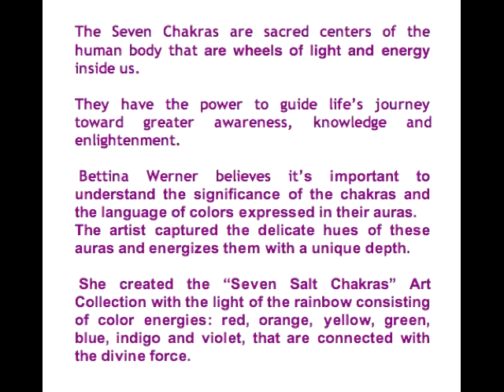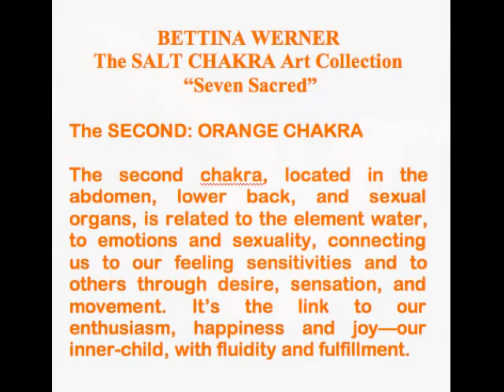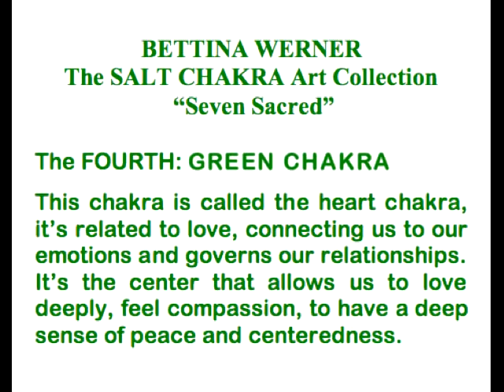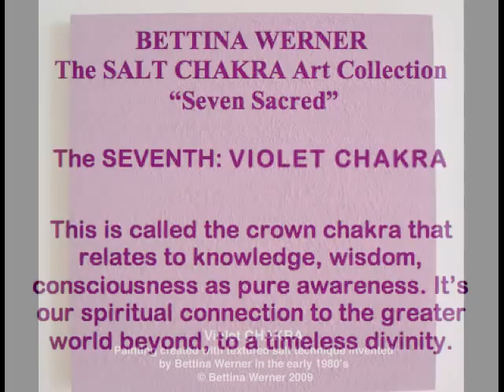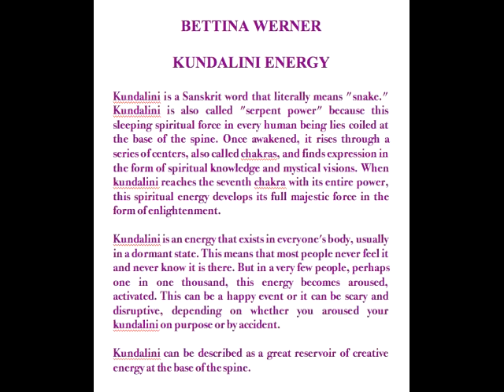BETTINA WERNER: The CHAKRA Art Collection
BETTINA WERNER: The CHAKRA Art Collection and her spiritual journey at the Salt Mine, Margherita di Savoia, in Italy

Bettina Werner, "The Queen of Salt" is an internationally critically acclaimed artist, who exclusively utilizes SALT as an artistic medium to create her innovative artworks.

Born in Milan, Italy in 1965, she is now residing in The Financial District of New York City, where she is contributing to a new beginning with the cathartic power of her one -of -a- kind salt artworks. She is a driving force in Lower Manhattan with her radiant, unique artwork. Her loft faces the New York Stock Exchange, in the newly renovated Philippe Starck Building.

The Title "Queen of Salt" refers to her pioneering and revolutionary use of salt in art creating paintings, sculptures and installations with her invention of textured colorized salt technique, developed in the early 1980's.

While studying at the prestigious Brera Academy of Fine Art in Milan and discovering salt to be her own treasure, Bettina Werner began creating combinations of textures and colors with salt crystals.
She became intrigued by the history of salt starting in ancient times, its wonderful texture, its transparency, its radiance, its healing power, its important value and use as currency. She was fascinated by its philosophic meaning, its power in the immense force of the sea and in the chemistry of our human bodies.

Bettina Werner creates a majesty with crystals of salt making it a distinguished unique signature of artistic language.

Her success in revering salt in vibrant colors led Bettina Werner to the U.S. in 1989. One year later she started showing her artwork with Marisa Del Re Gallery in the Fuller Building, located on 57th Street and Madison Avenue in Manhattan.

She celebrated her 25th anniversary of her creative Art journey, with a Retrospective at 7 WORLD TRADE CENTER in New York City. View the spectacular slideshow of the Art Exhibition here:

Bettina Werner's artwork has been exhibited in Museums, galleries and public spaces extensively throughout Europe, Russia and the United States, including: the Whitney Museum, the Pushkin Museum in Moscow, the Detroit Institute of Art, Portofino Museum, Italy, Triennale Museum in Milan, Las Vegas Art Museum, Chase Manhattan Bank, the collection of Herbert and Dorothy Vogel , the collection of Martin Margulies of Miami and Nicos Vernicos of Athens, Greece.

In New York in 2002, she founded "The Salt Queen Foundation",a 501(c)(3) non-profit educational institution, its goals include the celebration of artists whose free imagination is uniquely expressed through the use of innovative techniques and unusual materials.

Reviews and features on her work have appeared in The New York Times, The Wall Street Journal, Vogue, Art in America, Elle, Architectural Digest,The Chicago Tribune,The Miami Herald, ArtNews, Elle Decor, GQ, Flash Art, Hamptons Magazine, New York Post,'Espresso, Il Corriere della Sera, and many more publications. Read press here:

Bettina Werner has been featured in art textbooks throughout Europe such as "Arte del Novecento by Miriam Mirolla and Guido Zucconi, through the prestigious Italian publishing house Mondadori Universita' 2002 and "Arte Moderna", by Giulio Carlo Argan, an art textbook used throughout Italy's Schools.

"In The Name of Salt " Music Competition Courtesy The Salt Queen Foundation

Photo Credit: Mimmo Attademo, Giobarto